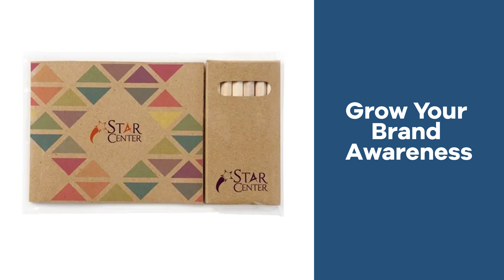Promo Product Review: Custom Cover Adult Coloring Book & 6-Color Pencil Set To-Go| AnyPromo 767599